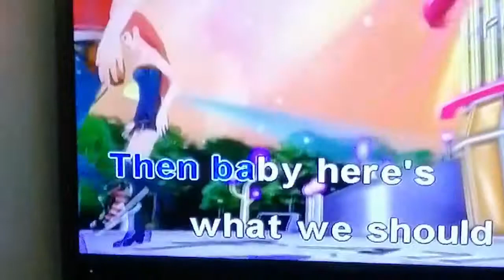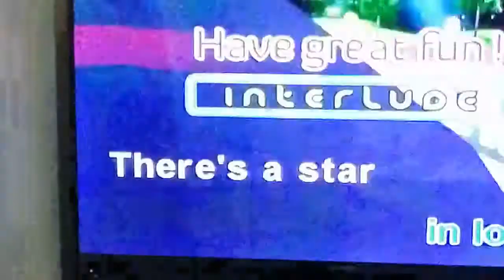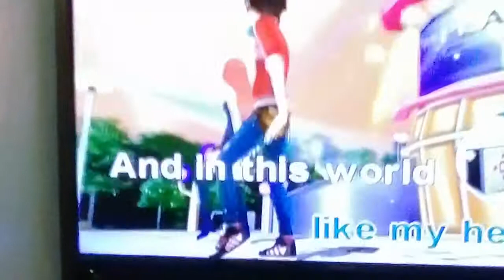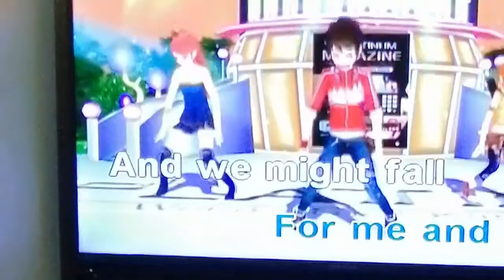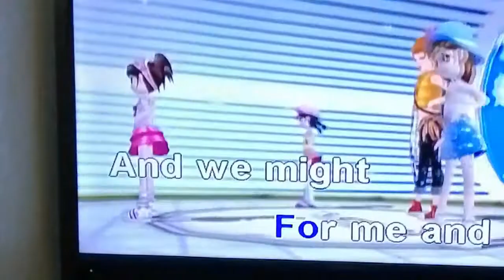Wish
Intermission Number muna :)

Wish by Donna Cruz
Covered by Rochelle Araneta

Performed by Rochelle Araneta
Using Platinum KS5-Junior Lite
Recorded using Huawei Mate 20 Pro